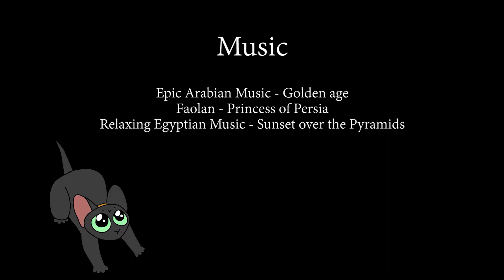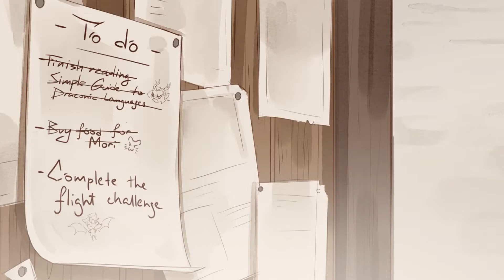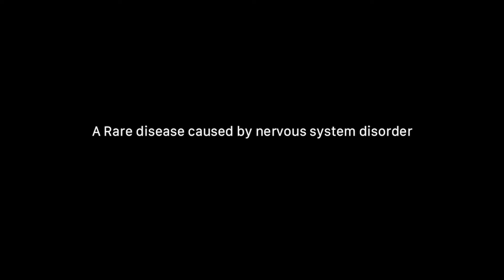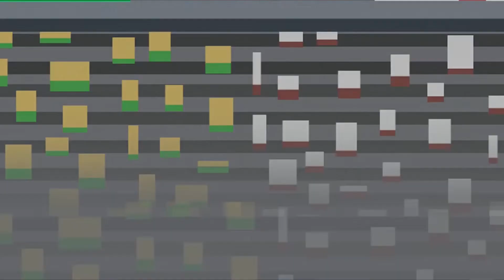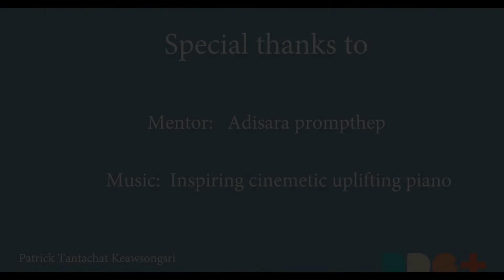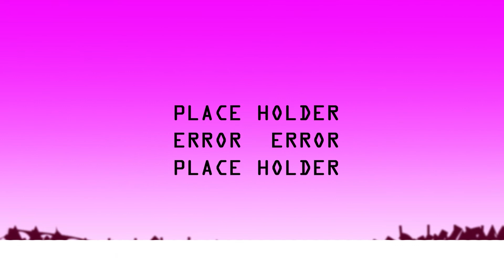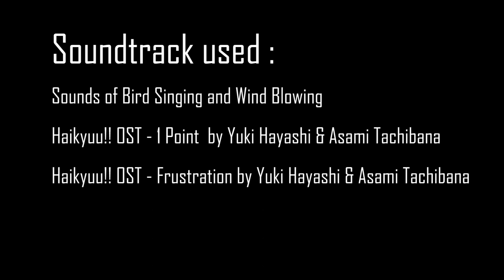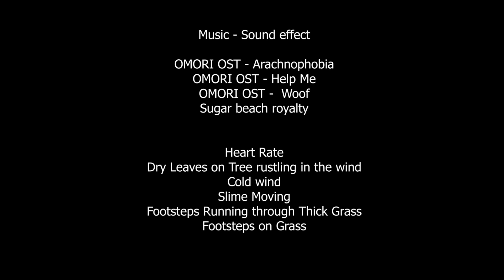DDCT 2nd year Animation student project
this is all the projects in one video. 21 2nd year students started their project August last year and their work was finished May 31th.

We have very interesting works this year. The stories get more sophisticated. We also got ghosts action and cats!

Some works used copyrighted music. I hereby claimed that this is purely educational work. Should any of the students decide to submit their works to contests, they are to change their music choice for free music that they are allowed to use.

DDCT 2D animation Project Class of 2021

Film list and timestamp will come soon.